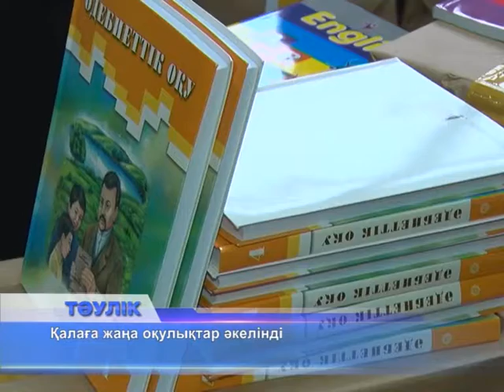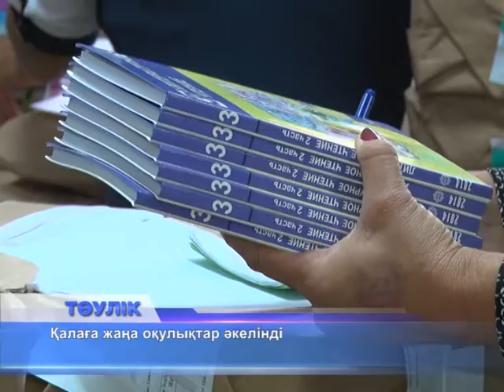Ақтөбеге оқулықтар әлі тасылып жатыр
Қалаға жаңа оқулықтар келді. 3,4,6,7,10 сыныптарға арналған кітаптар енді мектептерге таратылып жатыр. Бірақ, оқулық тапшылығы бұнымен жойылған жоқ. Оқушылардың кітаппен қамтылу көрсеткіші қазір 85 пайыздан асты. Оның ішінде бірінші және сегізінші сыныптардың оқулықтары түгел таратылған. 4-ші сыныптың ағылшын тілі пәні және 9-сыныптың дінтану пәні кітаптары да 100 пайыз берілді. Ал, 2,7 және 9-сыныптарға оқулық сатып алынған жоқ. Өйткені, бұл кітаптар келесі жылы жаңадан басылады. Жақын күндері қалаға "Алматы-кітап", "Мектеп" және "Арман ПВ" баспаларының оқулықтары әкелінеді. Бұл кітаптар да директорлардың сұранысы бойынша мектептерге таратылады.